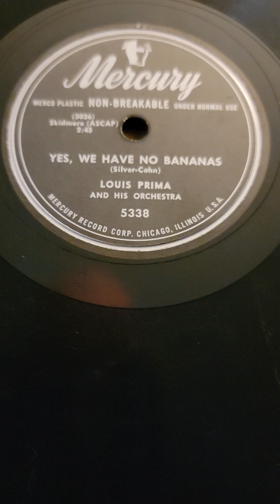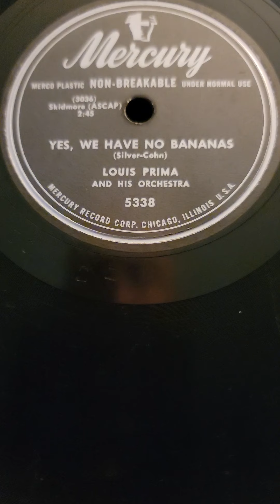Yes, We Have no Bananas - Louis Prima & his Orch Mercury Records #5338 1949